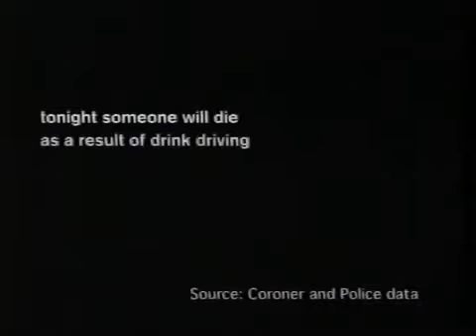Dont drink and drive.bend 1998